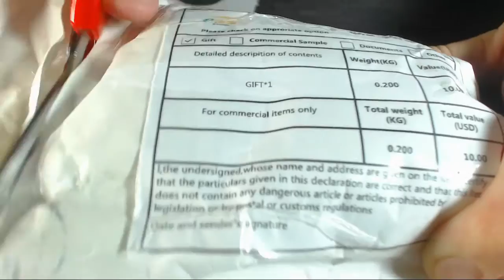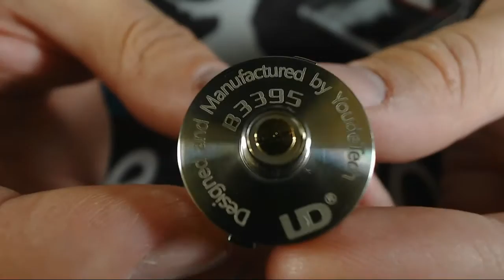Goblin Mini V3 | Prvi Pogled